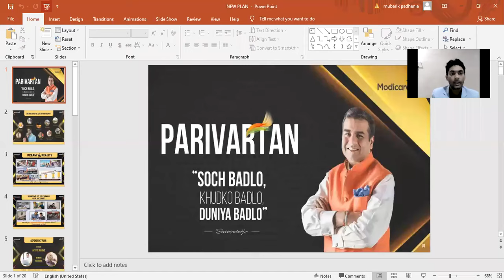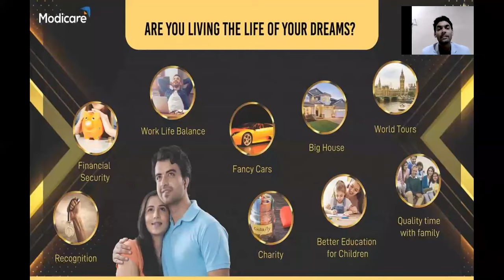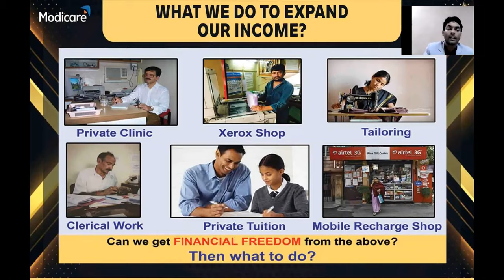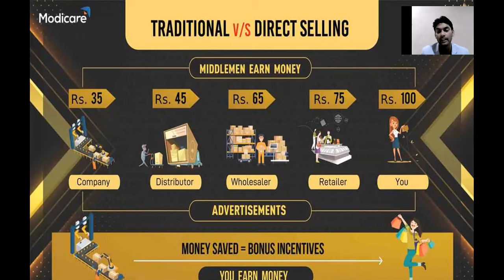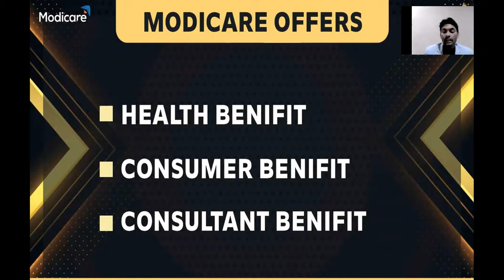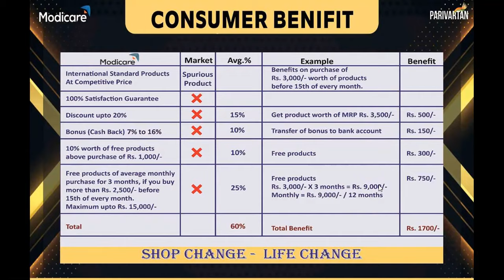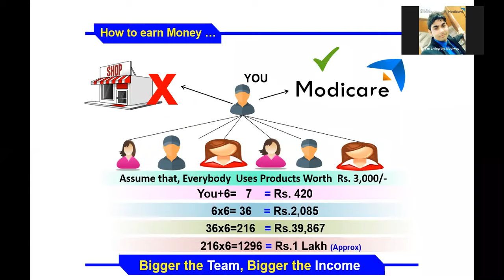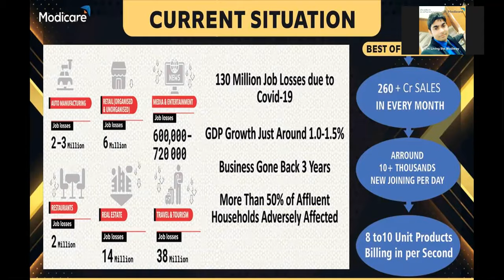modicare business plan 2021 | modicare Short plan in hindi( 30 mint m zindgi badal sakta hai y plan)